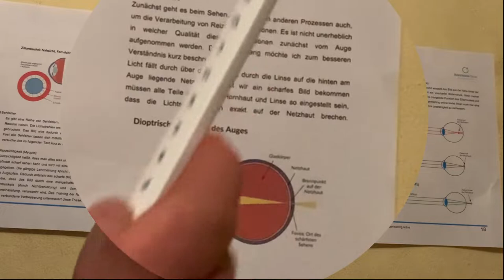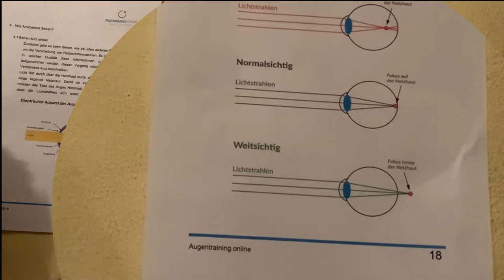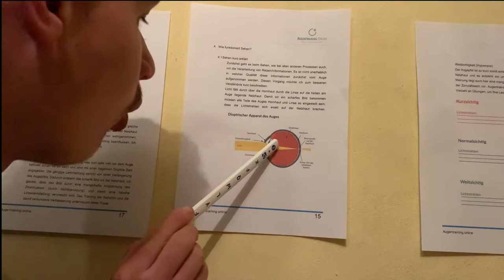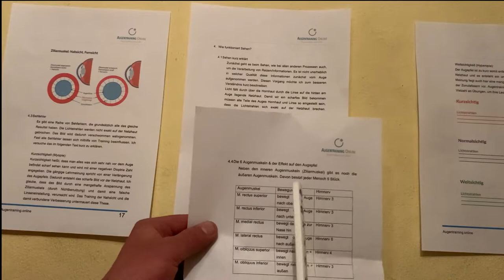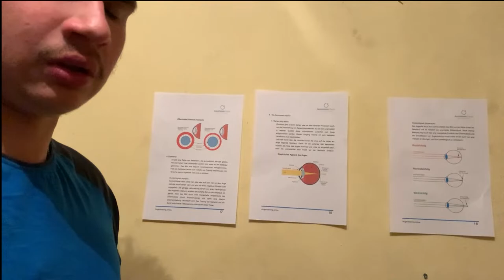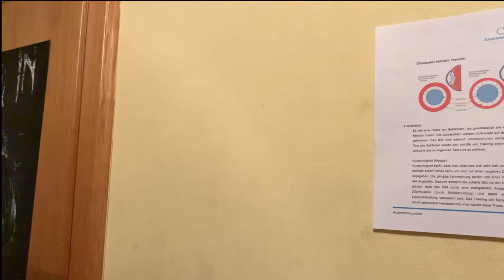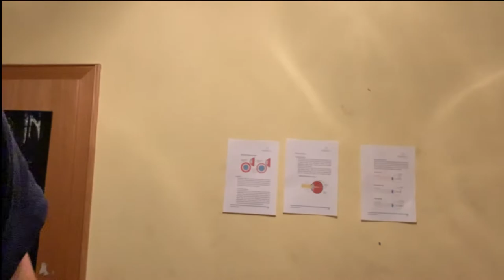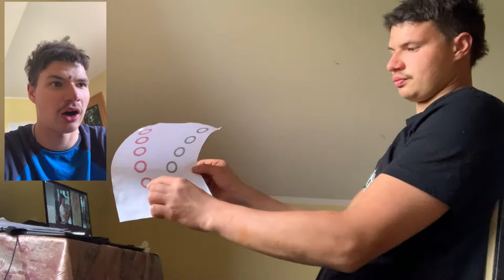💯IN 8.WOCHEN WIEDER SEHEN OHNE BRILLE?🤔💪 (WOCHE 3 und 4)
HALLO FREUNDE  🙋‍♂️
Willkommen in ein neuen Video😊
Wir starten in die 3 und 4 Trainingswoche freut euch drauf 😁
In diesen Video habe ich paar kurze Informationen mit reingepackt💪

ICH FREUE MICH SEHR ÜBER EIN FEEDBACK🙋‍♂️
UND NATÜRLICH ÜBER VIELE NEUE ABOS😁